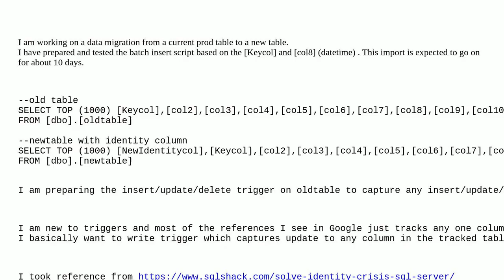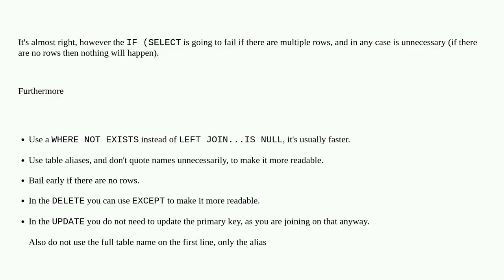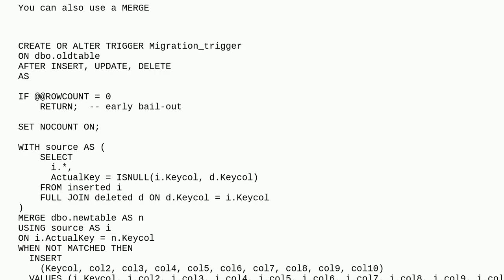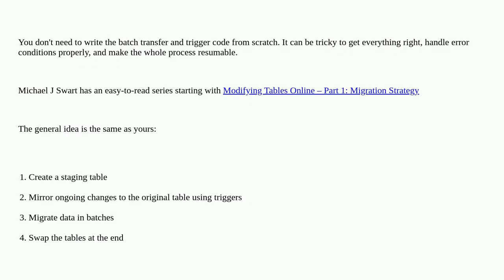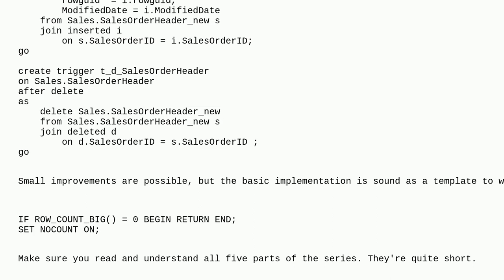Dba: SQL server update trigger to track updates on any column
SQL server update trigger to track updates on any column

A special thanks goes out to the awesome community

  sql-server